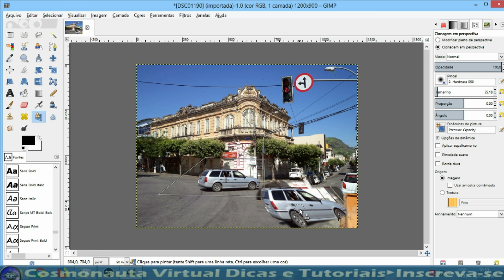Ferramenta de Clonagem em Perspectiva no Gimp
Continuando a falar sobre as ferramentas de clonagem no Gimp; nesse vídeo mostro como utilizar a ferramenta de clonagem em Perspectiva; uma forma de você clonar uma imagem alterando o formato do objeto a ser clonado.

* Editor de Vídeos do Canal: Kdenlive / Lightworks
* Captura de Tela: OBS Studio
* Editor de Áudio: Audacity
* Arte e imagens: Inkscape / Gimp
* Introdução 2017: José Carlos Junior
* Música de Introdução: Eyes On You /Network 415 (Biblioteca do Youtube)
Créditos da Animação Chroma Key: GreenScreen Brasil